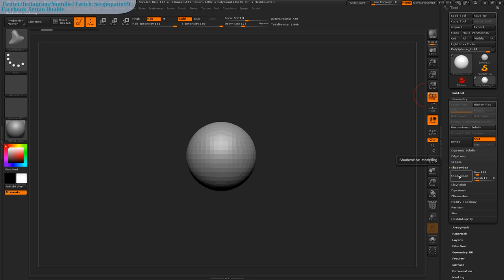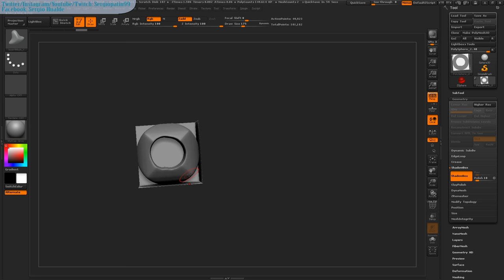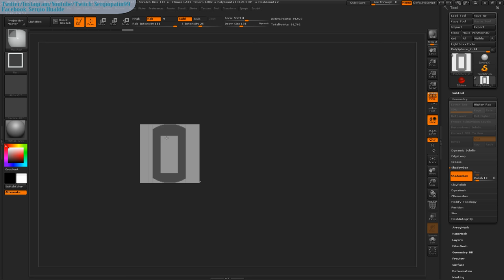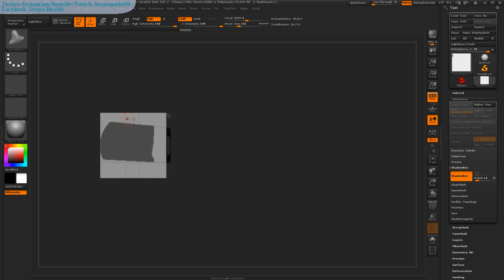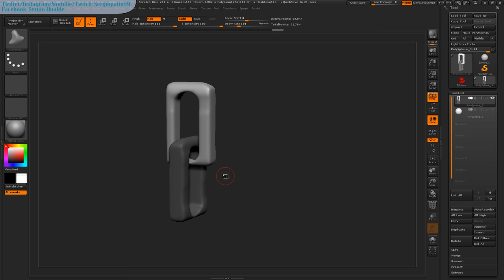Tutorial Zbrush en Español #11 | Como usar la herramienta de ShadowBox